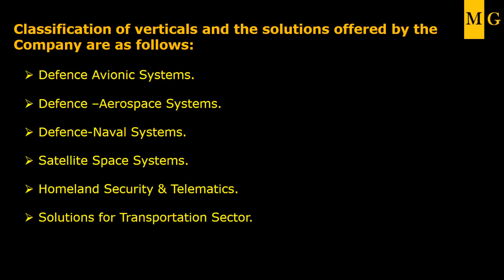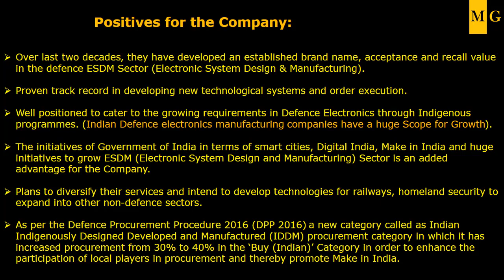Apollo Micro Systems Ltd | Know Your Company by Markets Guruji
Hi Friends,This is a Series on Know Your Company  by Markets Guruji for Apollo MicroSystems  Ltd  Dt.27th December 2017